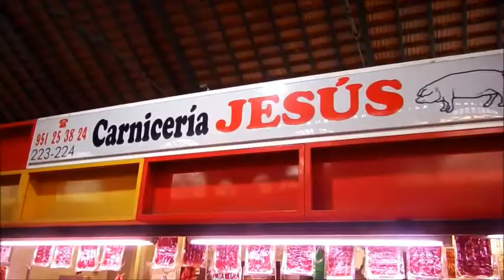Walk Through Malaga's Central Market, Malaga, Spain, Part 31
Malaga, Spain